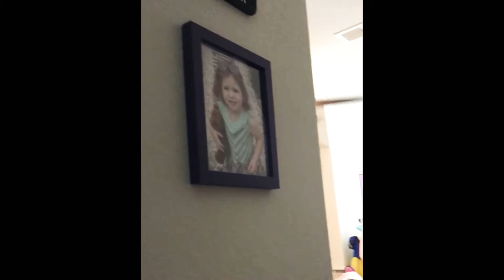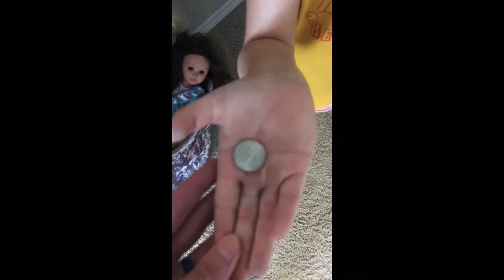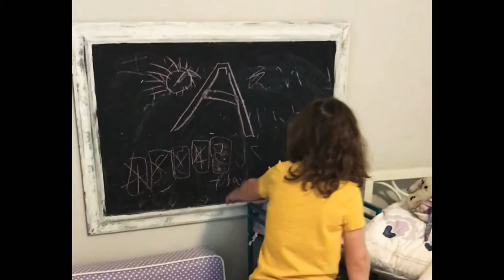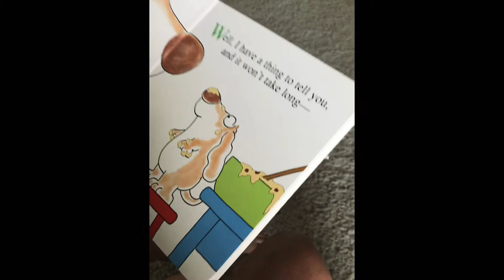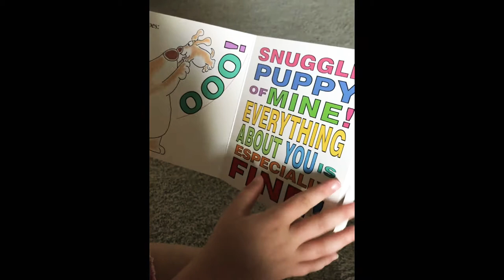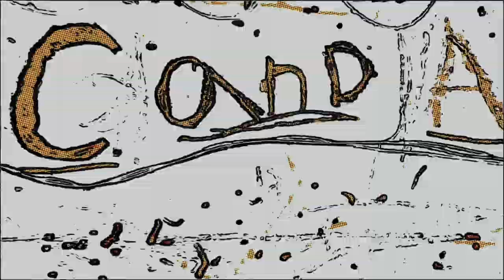MY Room Tour! With Alaina! Awesome Bedroom Tour, & Playroom tour PLUS lots of Toys & Video Surprise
Alaina Shows you her Bedroom and Game Room. See All her Disney Toys, Disney Princesses, Build A Bears, American Girl Dolls, Barbies, Room Deocor & Alaina’s Mutton Bustin Rodeo Video! Plus a Pop in from here Big Bro Cullan!!